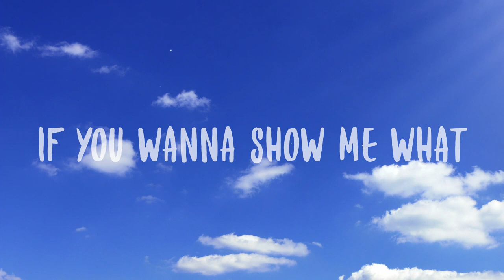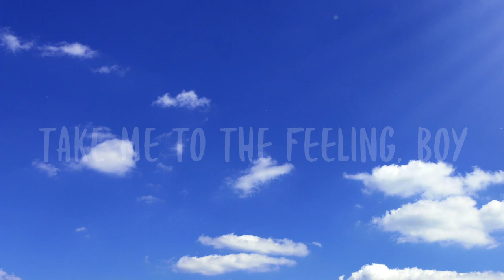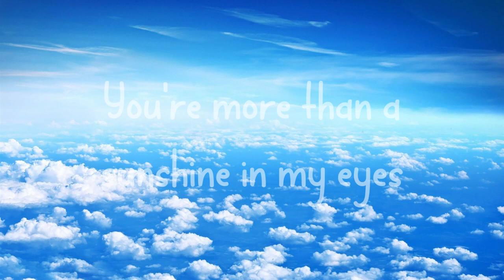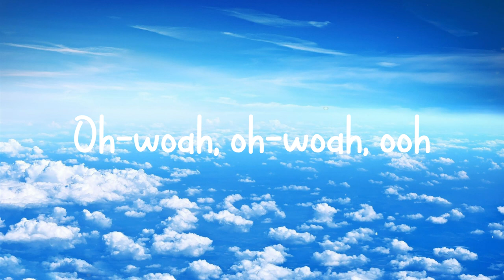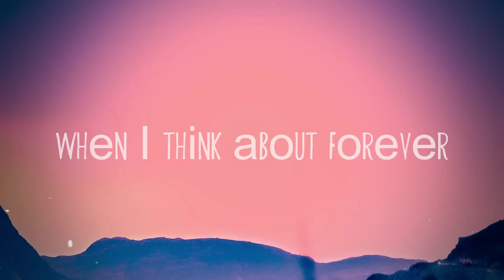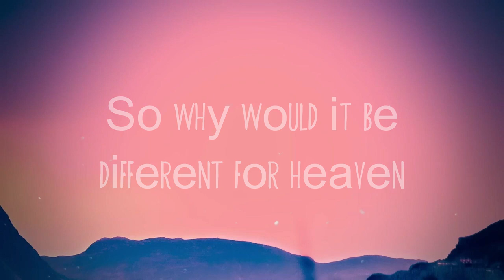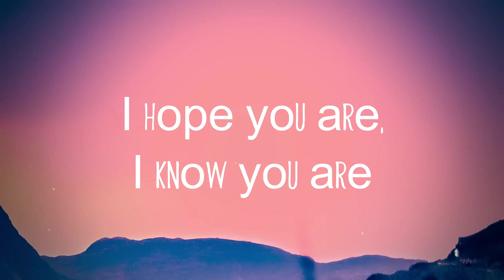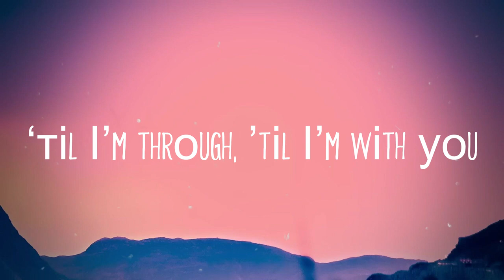Rush - Troye Sivan (Visualized Lyrics) 💘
Rush - Troye Sivan (Visualized Lyrics) 💘 del  I feel the rush
  Translate your vibration
  Let your body talk to me
  Baby love
  If you wanna show me what
  You've been schemin' up
  If you wanna
  Let's go
  What you wanna give
  Boy, you better show me what
  You got my heartbeat racin'
  My body blazin'
  So good when we slow gravity
  So good
  It's so good, it's so good
  Breathe one, two, three
  Take all of me, so good
  Pass your boy the heatwave
  Recreate the sun
  Take me to the feeling, boy
  You know the one
  Kiss it when you're done, man
  This shit is so much fun
  Pocket rocket gun
  You got my heartbeat
  Heartbeat racin' racin'
  My body blazin'